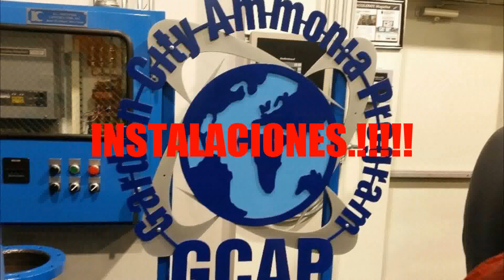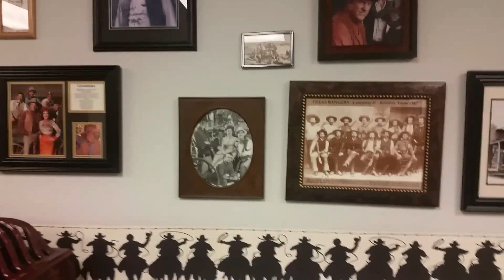TU FUTURO DEPENDE DE TI !!!! instalaciones GCAP y sus antiguedades....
Que tal mis amigos pues ya estamos de regreso los dejo descansar un poco de monedas y les comparto estas imajenes que capture en el viaje que realise .. no olvides suscribirte y darle like a nuestros videos .